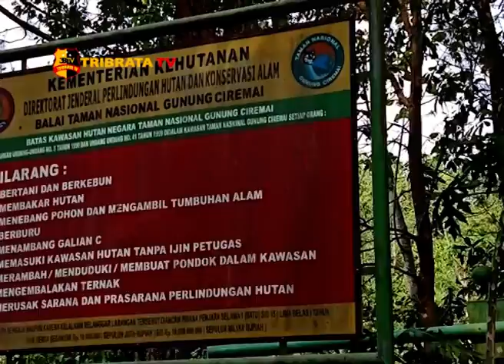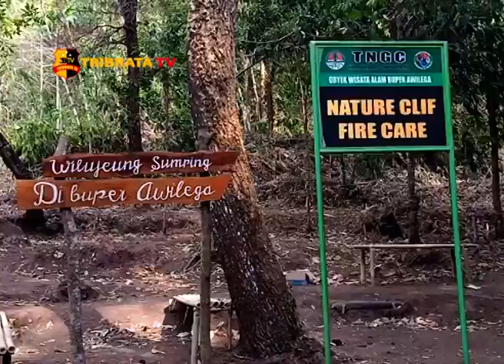OBYEK WISATA DI KAWASAN TNGC DITUTUP SEMENTARA